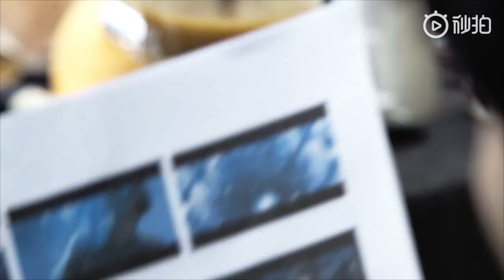【罗云熙 | Yunxi Luo | Runyu | 라운희 | 윤옥】06/03/2019 珀莱雅极境修护面膜大片-花絮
Behind the scene from recent Ad shooting.